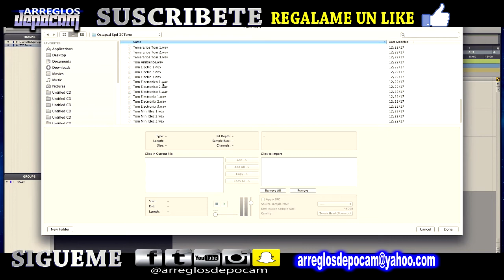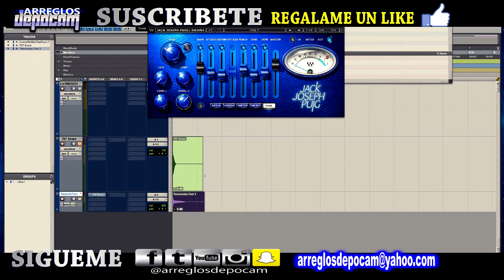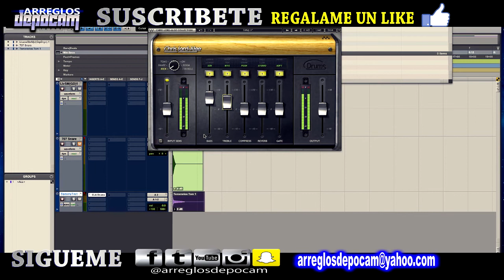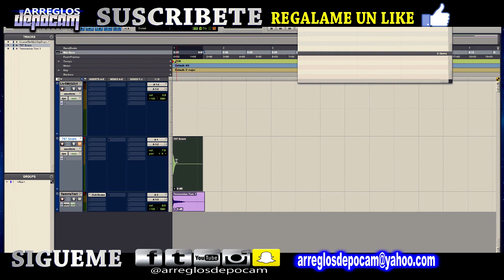SAMPLES ECUALIZADOS PARA LA ROLAND SPD SX